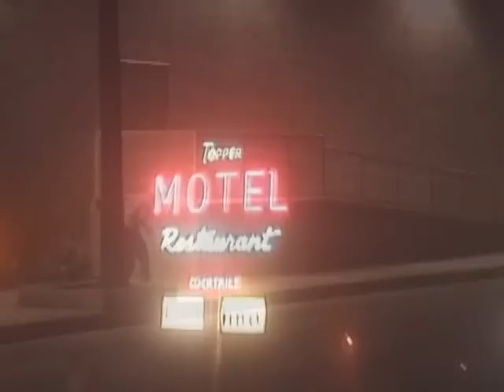Hype - Montage 2 ft. Jeff Stockwell and many more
All media belongs to the owner of this video.